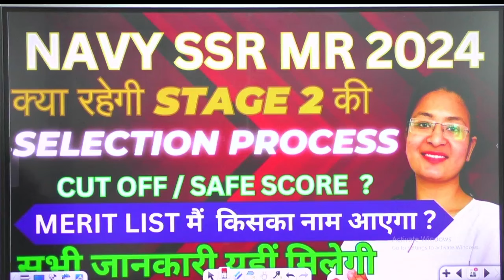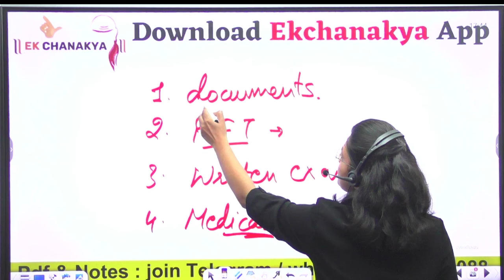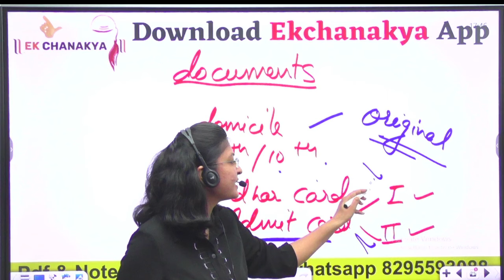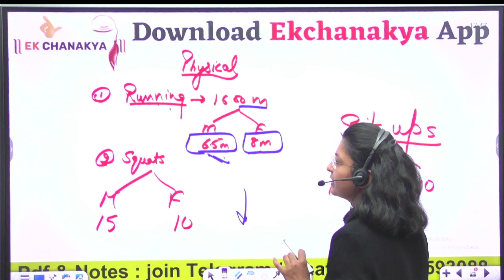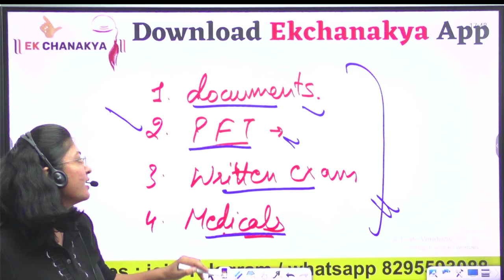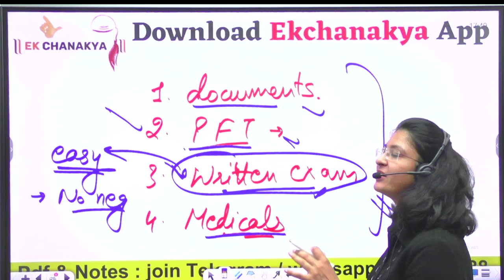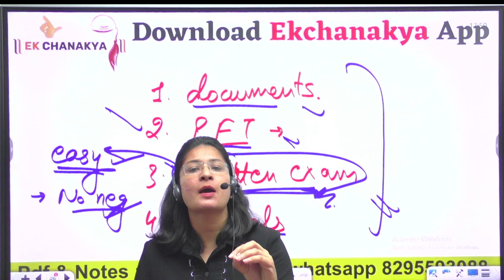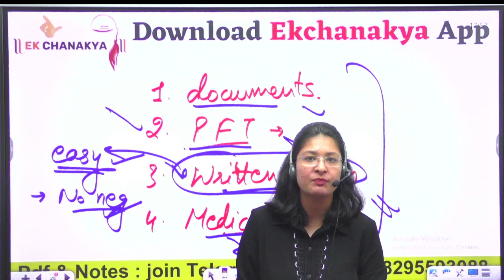NAVY MR / SSR 2024 | क्या रहेगी STAGE 2 की SELECTION PROCESS | MERIT LIST ? BY BHAWNA MA'AM